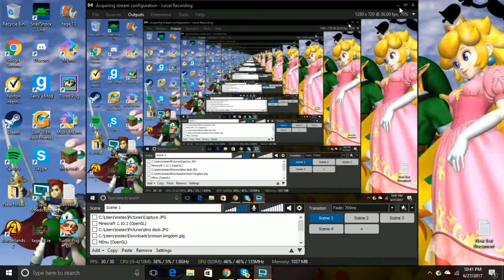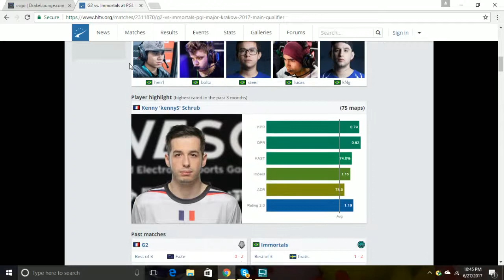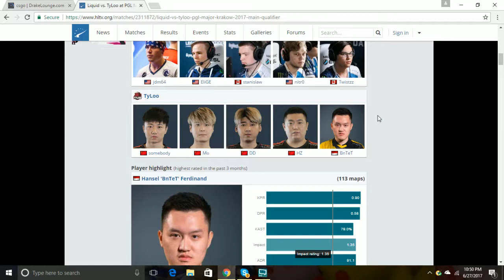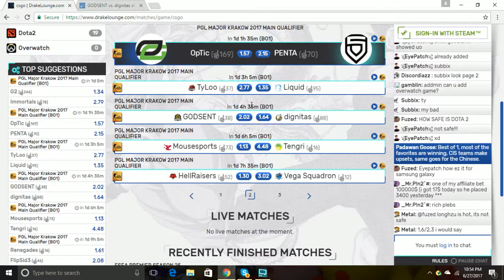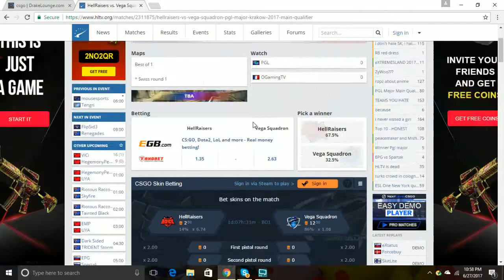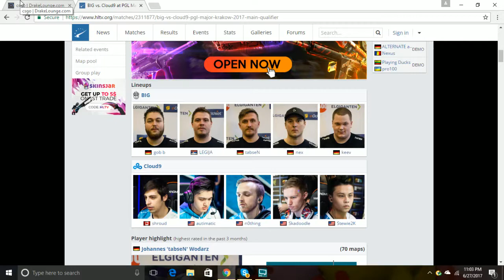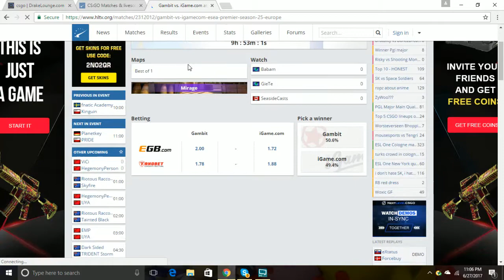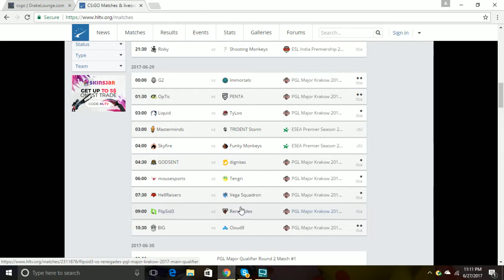PGL Major Krakow Main Qualifier Betting Day 1 discussion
This is our thoughts and our brain process for how we are going to bet on and how much